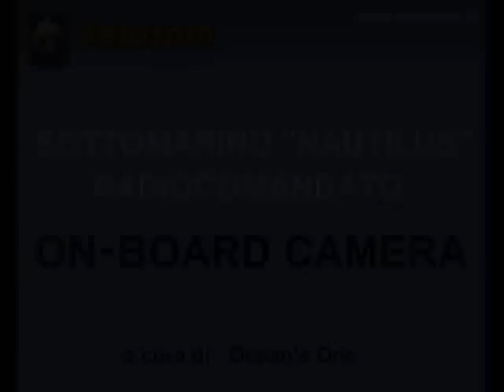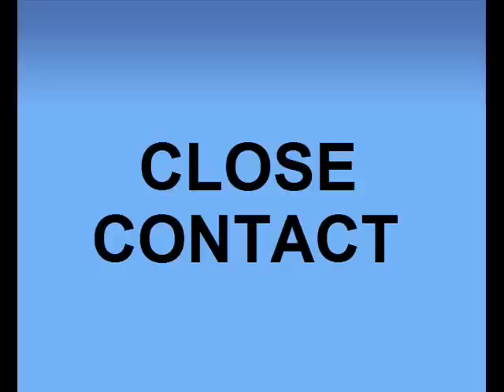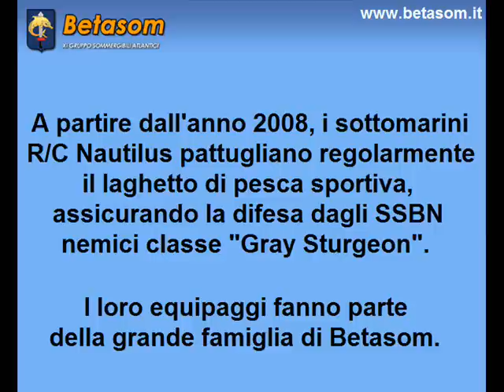Nautilus Betasom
Sottomarino "Nautilus" radiocomandato: on board camera. Un modello realizzato da Ocean's One.